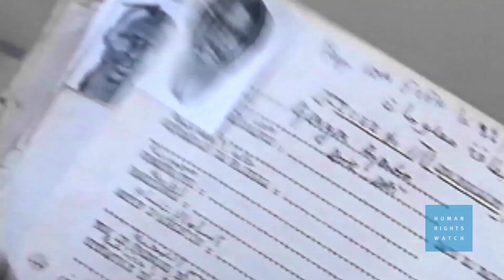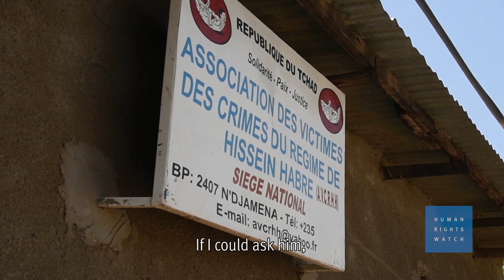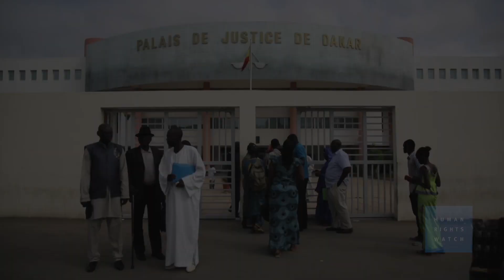Victims Gather for Historic War Crimes Trial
The trial of Chad’s former dictator Hissène Habré is a victory for the victims of his government. The trial will begin on July 20, 2015, almost 25 years after he was overthrown.